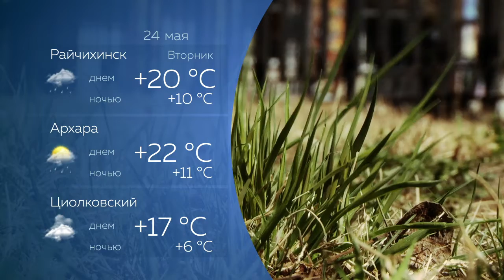Прогноз погоды на 24.05.2022